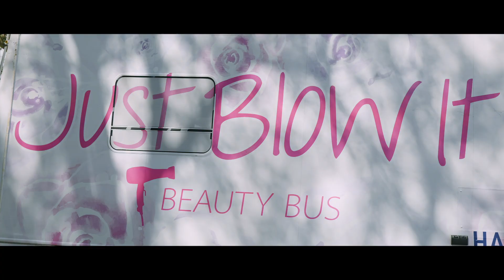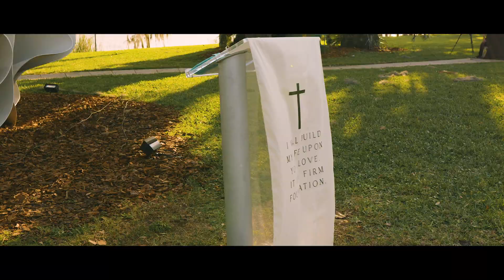The most insane wedding video you could film at a science museum! | Silvana & Steven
Silvana & Steven

Silvana & Steven celebrated their day at the absolutely amazing Orlando Science Center.

I have only seen a groom give his wife a reaction on their first look this amazing 1 or maybe 2 other times in my career. I'm telling ya, find yourself a man that looks at you the way Steven looked at Silvana during their First Look!

Got to spend the day with these two amazing humans thanks to 'Captured By Elle Photo'